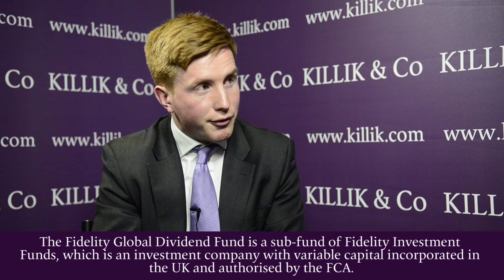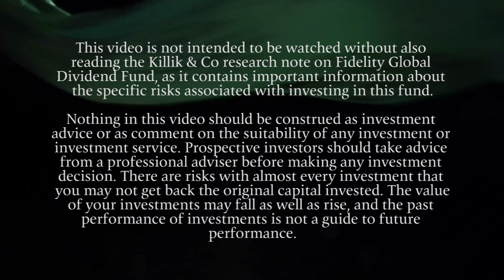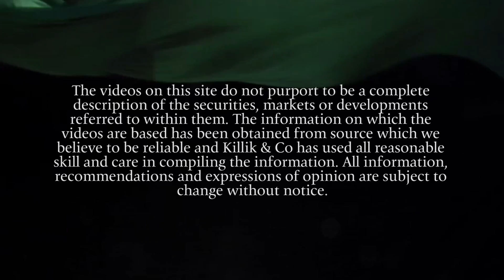Meet the Manager: Dan Roberts, Portfolio Manager, Fidelity Global Dividend Fund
Gordon Smith talks to Dan Roberts, Portfolio Manager of the Fidelity Global Dividend Fund.